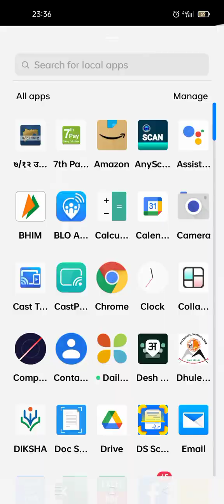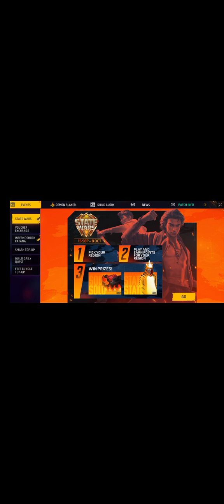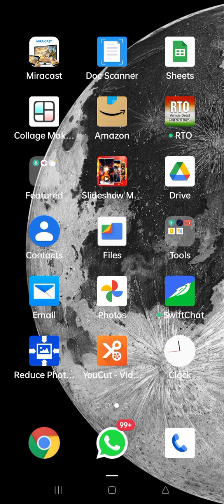November 25, 2023(2)